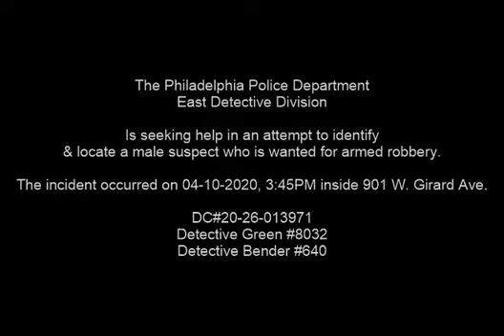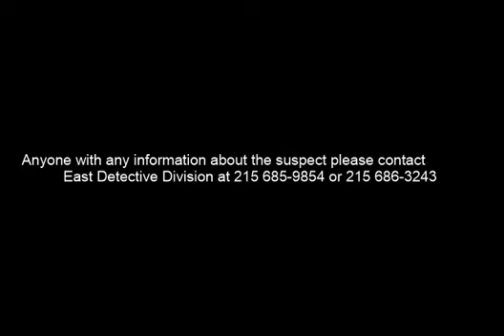Commercial Robbery 901 W Girard Ave DC 20 26 013971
On April 10, 2020 at 3:45 pm, an unknown black male entered the Dollar General located at 901 West Girard Avenue and approached an employee at the register and handed him demand note demanding money while lifting his shirt showing the employee an unknown object. After the cashier gave the suspect an unknown amount of money the suspect fled the store in an unknown direction. No injuries were reported during this incident.

East Detective Division:
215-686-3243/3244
Det. Green #8032
Det. Bender #640
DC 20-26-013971